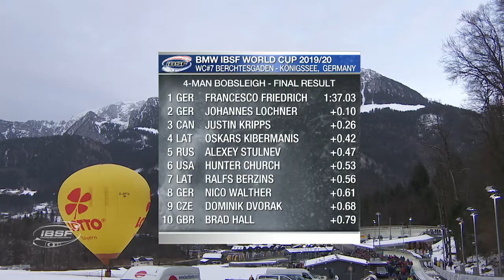Friedrich added another gold to his collection | IBSF Official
With his crew of Candy Bauer, Martin Grothkopp and Alexander Schueller, Friedrich finished with a 0.10-second lead over the second German team of European Champion Johannes Lochner (GER) with Benedikt Hertl, Christopher Weber and Florian Bauer.